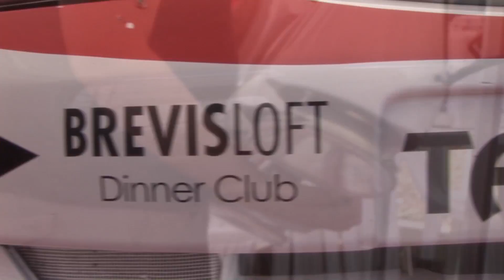37° Rally del Casentino - M.Targon A.Prizzon #82 - Honda Civic TypeR N3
07.08/09/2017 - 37° Rally Internazione del Casentino - IRCup 2017
Team AT Racing - Honda Civic
2° Classificati Gruppo N3: Mattia Targon & Andrea Prizzon #82